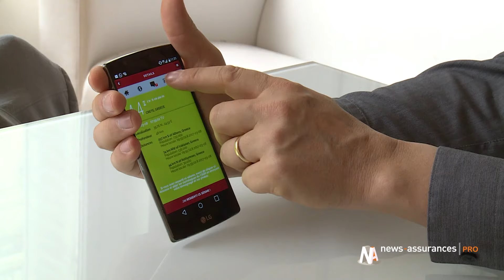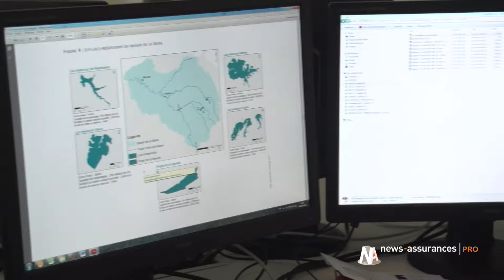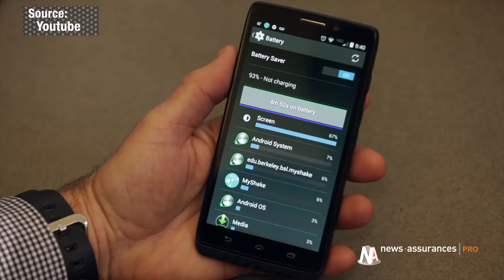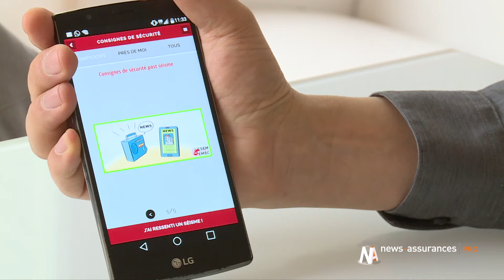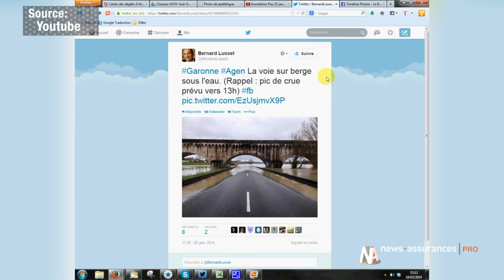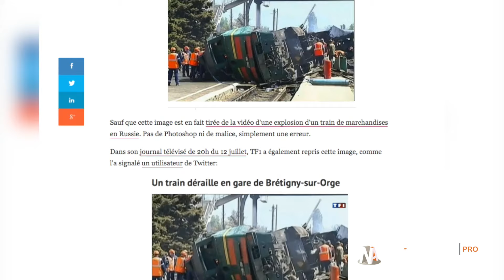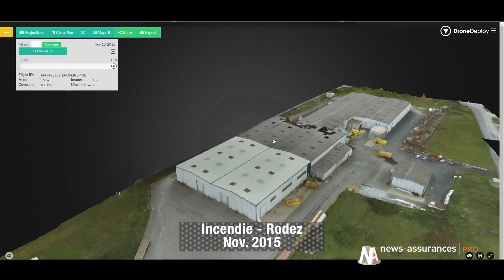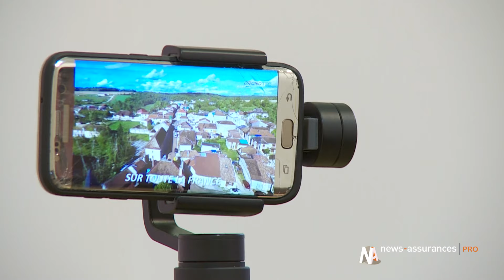Les nouvelles technologies et les catastrophes naturelles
Dans cette édition de notre JT dédié aux catastrophes naturelles, nous allons voir quels pourraient être l’apport et l’utilité des nouvelles technologies dans la prévention, la gestion et l’expertise des catastrophes naturelles.